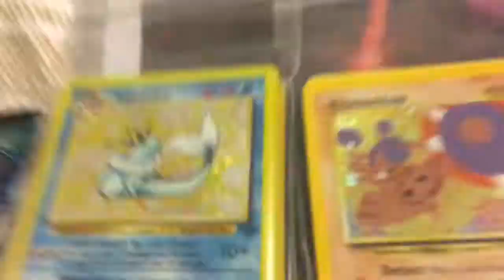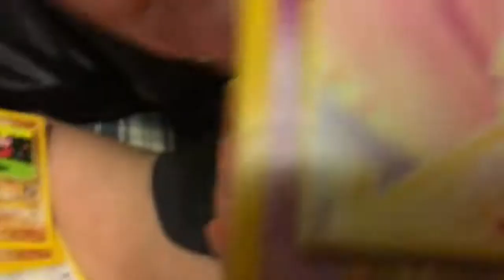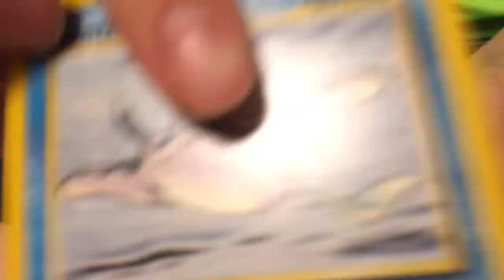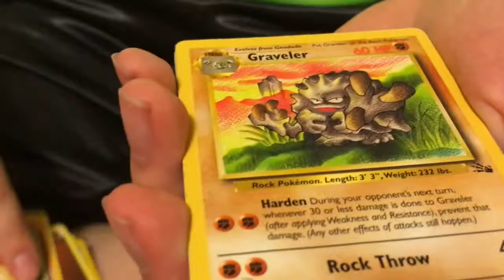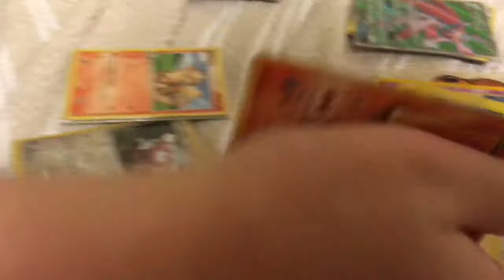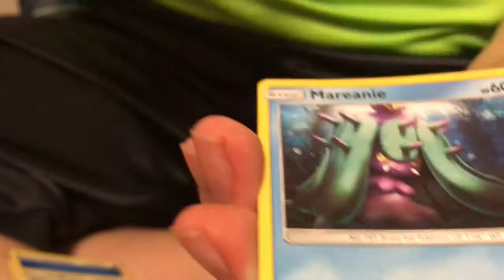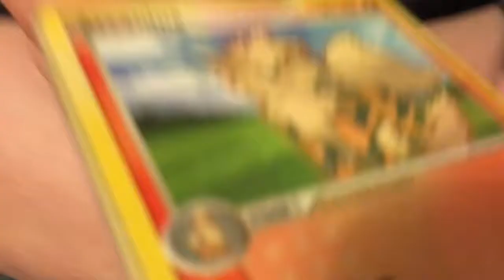Huge pokemon Opening!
Do the roar kids